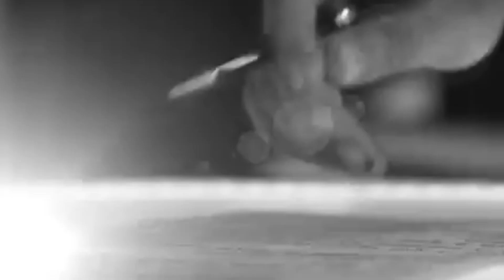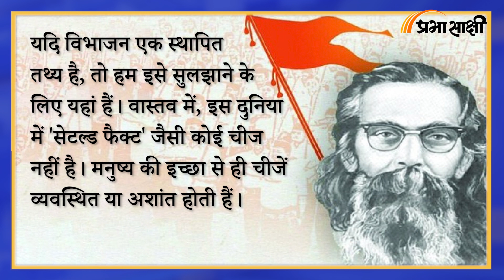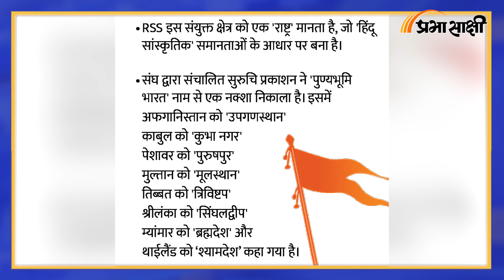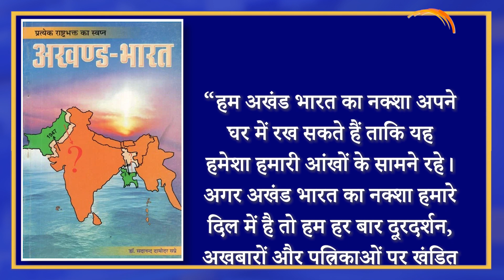MRI | कैबिनेट मिशन योजना में अखंड भारत का जिक्र| How united India got divided | Prabhasakshi Special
आचार्य चाणक्य से लेकर संघ तक अखंड भारत का जिक्र समय समय पर होता रहा है। आजादी के वक्त भी सत्ता हस्तांरण के दौरान अंग्रेज भारत को एकजुट और अधिमानतः राष्ट्रमंडल में रखना चाहते थे। जिसका जिक्र हमें कैबिनेट मिशन योजना के तौर पर भी मिलता है।

00:00 Intro
01:58 चाणक्य से संघ तक
03:33 कैबिनेट मिशन योजना
04:39 अखंड भारत का त्रिस्तरीय संघ